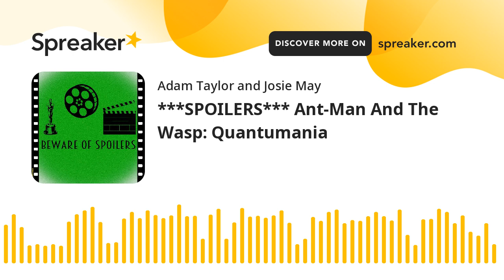***SPOILERS*** Ant-Man And The Wasp: Quantumania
Join Adam for a spoiler-filled discussion of Ant-Man and the Wasp: Quantumania.